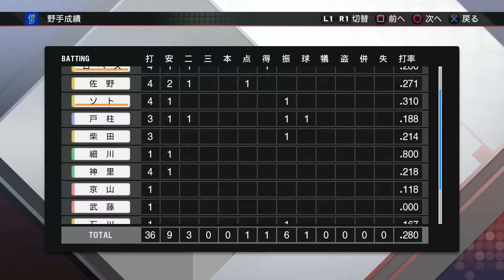『プロスピ2019 観戦モード【広島編】#44』広島 vs DeNA【8／31(土)23回戦】その6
【先発】広島 九里 vs DeNA 京山
【球場】MAZDA Zoom-Zoom スタジアム広島

【備考】
・実際と順位は違いますが、残りのペナント、やっていこうと思います。
・梶谷が怪我のため、神里をスタメンにしています。